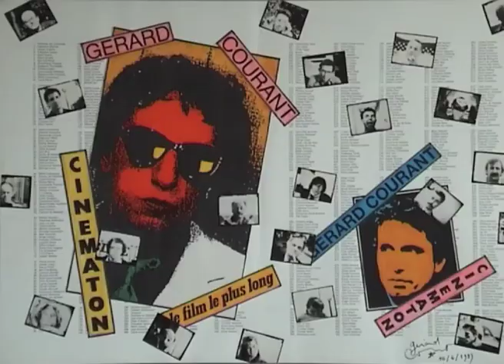Sakir Eczacibasi by Gérard Courant - Cinématon #1970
Le portrait de Sakir Eczacibasi réalisé par Gérard Courant le 26 mai 1999 à Eskisehir (Turquie) (silencieux). Sakir Eczacibasi's portrait by Gérard Courant (silent).